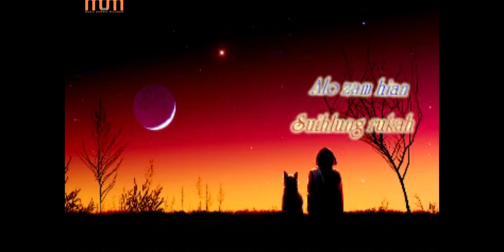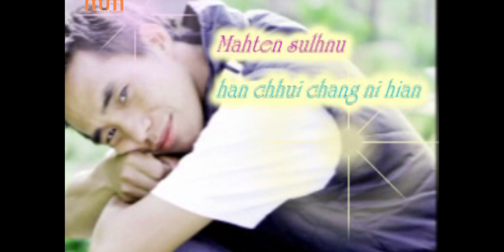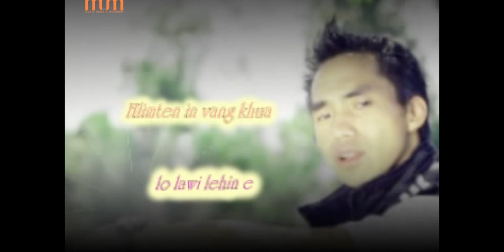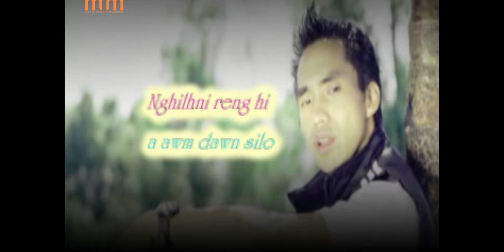SENA HAWILOPARI OFFICIAL